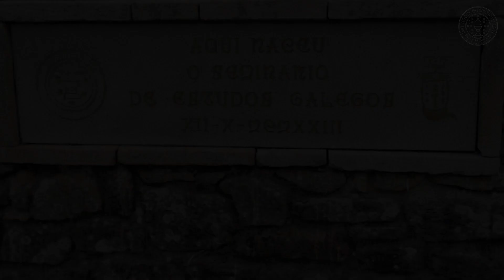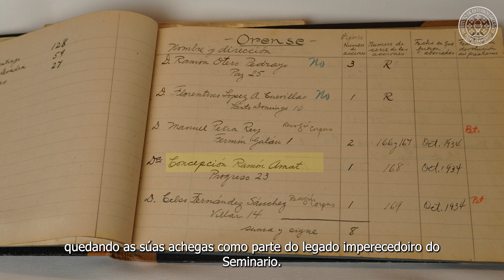AS PIONEIRAS DO SEMINARIO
O 12 de outubro de 1923 un grupo de estudantes universitarios organizan unha excursión a Ortoño, parroquia na que Rosalía de Castro pasou parte da súa primeira nenez. Con esta simbólica homenaxe nace o Seminario de Estudos Galegos.
A día de hoxe coñecemos a doce socias activas do Seminario; e xunto a elas a numerosas mecenas e usuarias da súa biblioteca. Estas mulleres pioneiras, xenerosas e visionarias, contribuíron de maneira decisiva a un maior coñecemento da ciencia e da cultura galega, quedando as súas achegas como parte do legado imperecedoiro do Seminario.